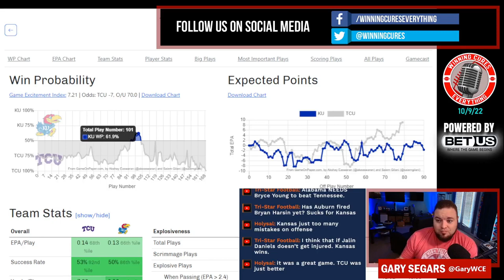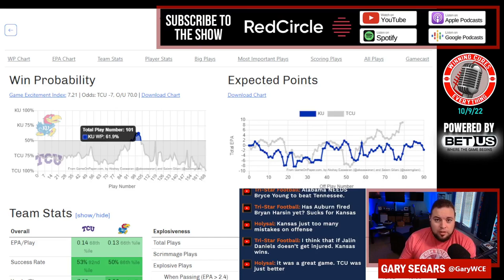TCU vs Kansas quick reaction & recap 2022 College Football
Gary gives his quick reaction, breakdown & recap to TCU’s big win vs Kansas in Week 6 of the 2022 College Football season.  What do we make of TCU coach Sonny Dykes or Kansas coach Lance Leipold after this one?  What happened here, what do the stats say, etc?